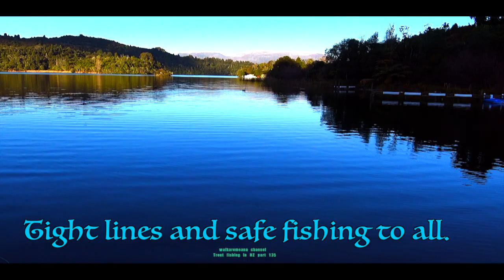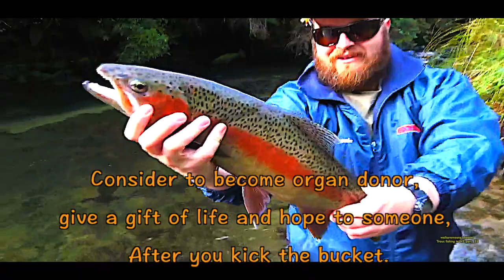Trout Fishing for Brown & Rainbow in Rangitaiki River in NZ Ep 135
Kia ora and good day, welcome to our outdoor channel from New Zealand,, Fish are jumping and knights are long and cold, large and long rivers are overrun with Brown and Rainbow Trout heading up to reach spawning creeks and streams and we are fishing in a few favorite waters to see if we can fool a few, which we did and set them free to go and have another fight one day.Tight lines and safe fishing.
Lazy Boy Blues By  Unicorn Heads